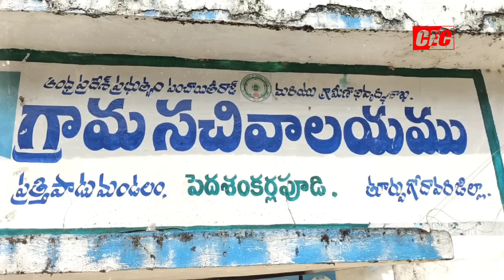అడుగడుగులో బెదురుతున్న గ్రామాలు| tiger reverse way |cec channel|Kakinada tiger|Bengal tiger issue